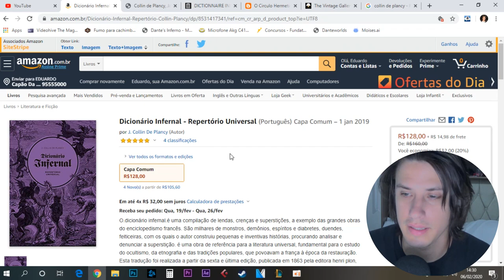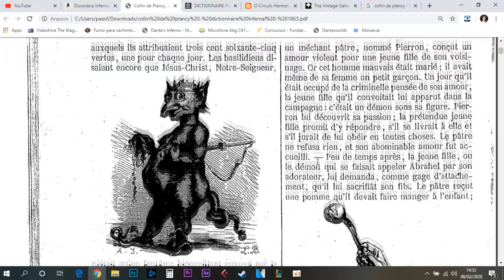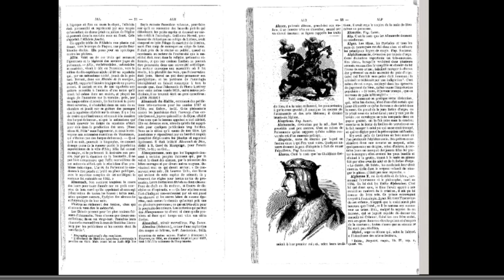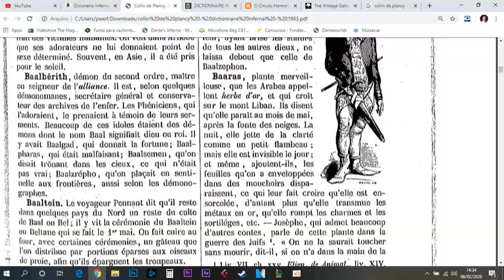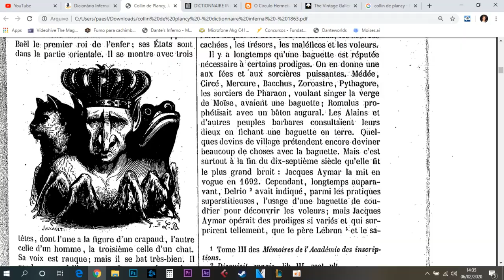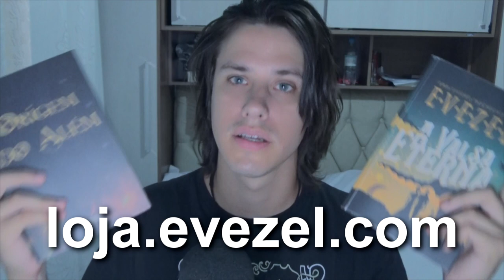Dicionário Infernal - DEMONOLOGIA | Quarto dos Gêmeos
Nesse vídeo eu apresento o Dicionário Infernal (Dicionário de demônios, demonologia, etc) de Jacques Auguste Simon Collin de Plancy.
Falo um pouco de alguns demônios famosos como Baal (Bael), Belial, Belzebu, Astaroth, Lúcifer e os brasileiros Tupã e Caipora.

📮 CAIXA POSTAL:
Eduardo Heldt Urban (Evezel)
Caixa Postal 22
Capão da Canoa/RS
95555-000